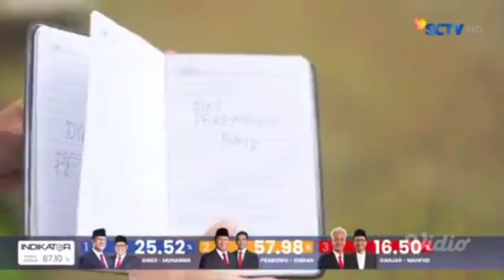BIDADARI SURGAMU HARI INI KAMIS 15 FEBRUARI 2024 || PAK MARIO KENA ANCAMAN DINI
bidadarisurgamuhariini
Rizkynazar(Denis)
AdrianiSalsabila(sakinah)
JosephineFirmstone(flora)
Dosma(Namira)
RezcaSyam(Andrruw)
YatiOctavia(lauza)
YuzarNazaros(Haidar)

BIDADARI SURGAMU SCTV RABU 14 FEBRUARI 2024
BIDADARI SURGAMU SCTV FULL EPISODE RABU 14 FEBRUARI 2024
BIDADARI SURGAMU SCTV FULL TANPA IKLAN RABU 14 FEBRUARI 2024
BIDADARI SURGAMU SCTV Instagram RABU 14 FEBRUARI 2024
BIDADARI SURGAMU SCTV BERANDA YOUTUBE RABU 14 FEBRUARI 2024
BIDADARI SURGAMU SCTV FACEBOOK RABU 14 FEBRUARI 2024

BIDADARI SURGAMU SCTV EPISODE PERRDANA BIDADARI SURGAMU SCTV HARI INI

Tonton juga sinetron bidadari surgamu hari ini full episode

Berikut nama pemeran sinetron bidadari surgamu sctv
Rizky nazar
Salsha billa andriani
Josephinefirmstone
Dosma hazenbosch
Michelle joan
Yabes yosia
Virza orial
Rezka syam
Yati oktavia
Pangky suwito
Krisna az keitaro
Mike lucock
Emma warokka
Saksikakan sinetron bidadari surgamu sctv sepesial bulan ramadhan